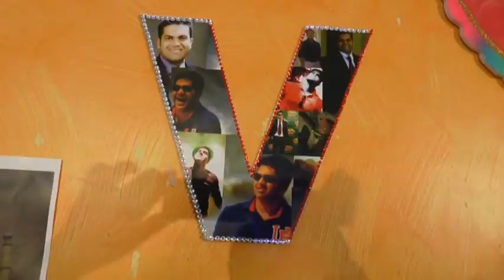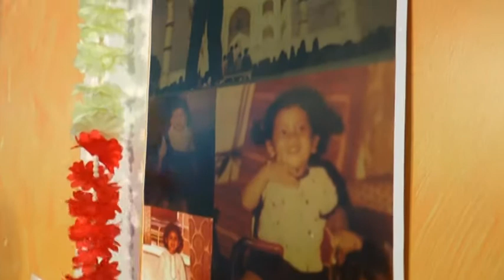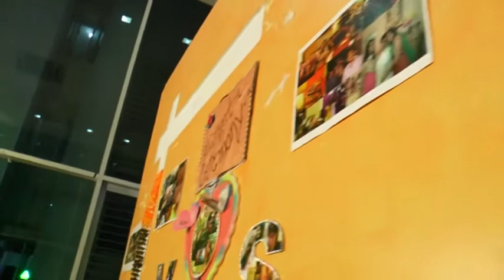Sneha Vaibhav Engagement - 1